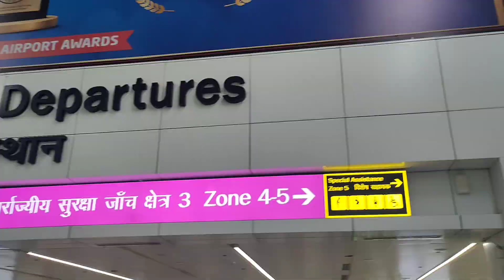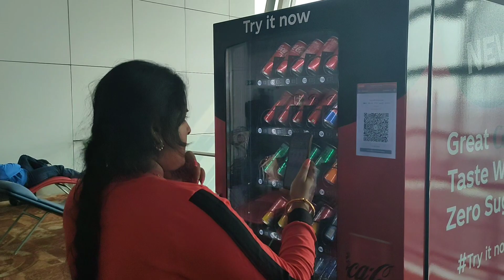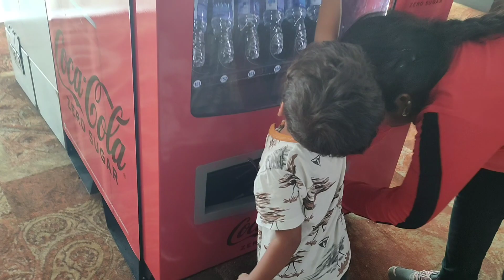Delhi to Vizag by Air India / First time flight journey tips | How to travel in flight first time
SMVT Railway Station | India's First AC Railway Terminal - Bangalore | Airport Like Railway Station

LAST DAY OF MAHARASHTRA TRIP: Alibag, a Reached Out Destination

tarapithe ato kom damer room pelam vabai jay na

First time flight journey tips | first flight journey | How to travel in flight first time

First time flight journey tips | first flight journey | how to travel in flight first time | 1st time flight journey | first time on a plane | flight first time journey | flight guide for beginners

Flight travel first time
Web checking kya hota hai
1st time travel in flight
Aeroplane
Aeroplane hawai jahaj
Aeroplane vlog
Airport checking
Airport lounge access kya hota hai
First flight
First flight guide
First time domestic flight journey tips
First time in flight
Flight journey
Flight me first time journey
Flight boarding

pahli hawai yatra
pehli hawai yatra kaise karen
पहली हवाई यात्रा कैसे करें
first flight journey in Hindi

pahli bar hawai Yatra kaise karen
pahli bar hawai Yatra
hawai jahaj
first flight journey kaise karen
first flight journey tips
first flight journey experience
first flight journey in India
first aeroplane journey
first time aeroplane journey
my first aeroplane journey
flight journey first time
flight journey videos
hawai Yatra pahli bar kaise karen
hawai Yatra kaise karen
hawai Yatra part 1 part 2 part 3
plane journey
plane journey video
plane journey in India
plane journey vlog
plane journey for beginners
airport me entry kaise karen
airport me boarding pass kaise karen

web check in Indigo
web check in Air India
web check in SpiceJet
web check in go first
Air Asia
vistara
web check in kya hota hai
Jet airways
Airport

flight mein window seat kaise book Kare
flight me window seat kaise le
flight mein window seat number

toilet in flight
how to use toilet in flight
how to go toilet in flight
how to do web check in Indigo
Indigo web checking
online web check in Indigo
how to do web check in
how to web check in

how to get boarding pass online
how to get boarding pass at airport

first time flight journey tips in India
pahli hawai Yatra kaise karen full guide

boarding pass

@Wandering Maniac
‎@Talib The Explorer
‎@PRATIK JAIN vlogs
@South Indian vlogger Manasa
@Indian mom in Dubai
@Siddhimaa vlogs
@Manoj Dey Vlogs
@Runa Side Stories
@Nomadic Indian
@Nomad Shubham